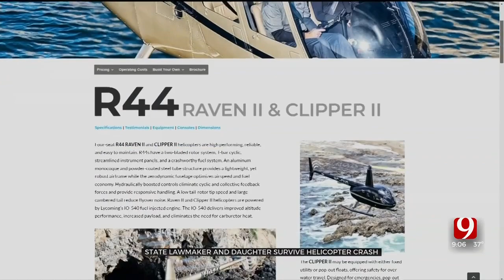Oklahoma Lawmaker Recalls Experience Surviving Helicopter Crash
An Oklahoma lawmaker said she, her daughter and two others who survived a helicopter crash were "walking miracles."